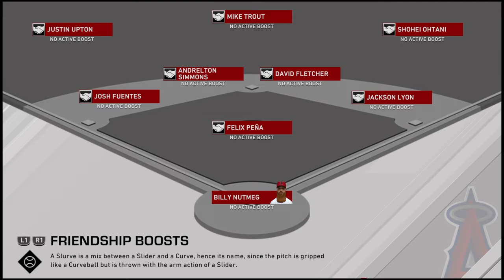This Series Is Pretty Nutty - MLB 20 The Show - Road To The Show Gameplay Walkthrough (E29)